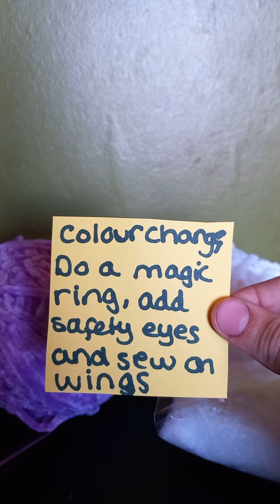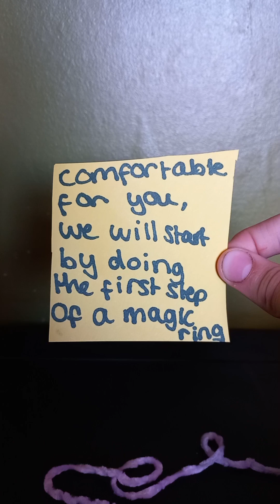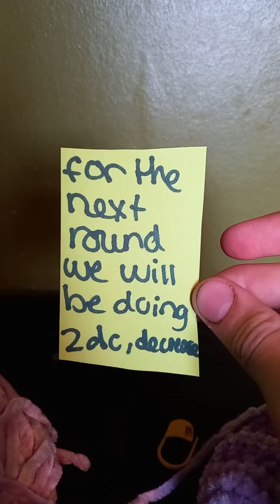Tutorial for bee kit also a complete begginers tutorial to make a bee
tells you how to make everything and how to colour change do stitches stuff make a magic ring and more